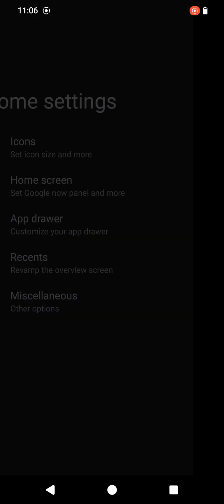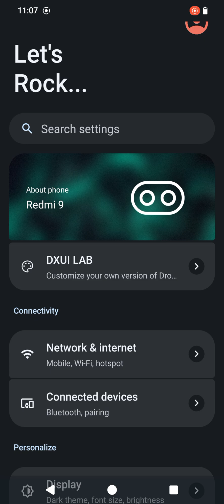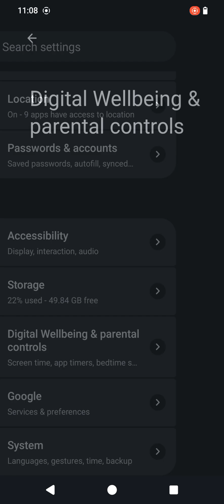REVIEW | DROIDX-UI | ANDROID 14 | REDMI 9